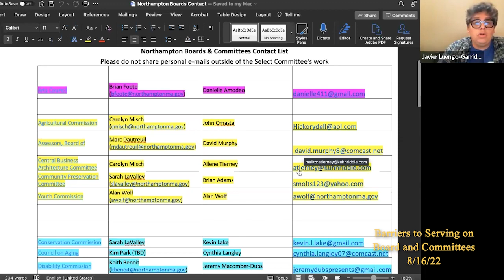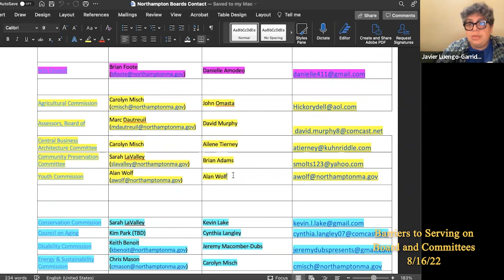City Council Select Committee to Study Barriers to Serving on City Boards and Commissions 8/16/22